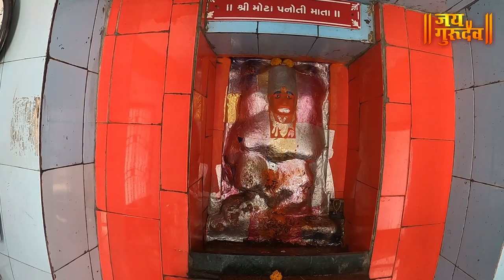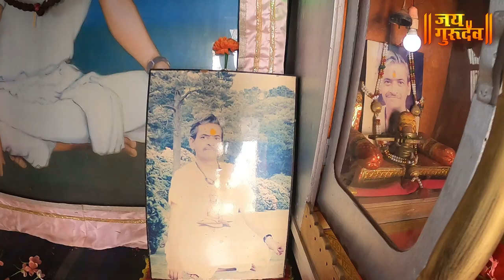कुंभेश्वर शनिदेवाचे छोटी व मोठी पनवती मंदिर , KUMBHESHWER CHOTA-MOTI PANAVATI SHANIMANDIR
नमस्कार,
जय गुरुदेव मध्ये तुमचे स्वागत आहे.
आज आपण बघणार आहोत गुजरात मधील कुंभेश्वर महादेव येथील शनिदेवाचे छोटी व मोठी पनवती मंदिर . सर्वांनी ही माहिती जास्तीत जास्त लोकांना शेअर करून सर्वांना त्याचा लाभ घेता यावा ही इच्छा 🙏🏻 नर्मदे हर 🙏🏻